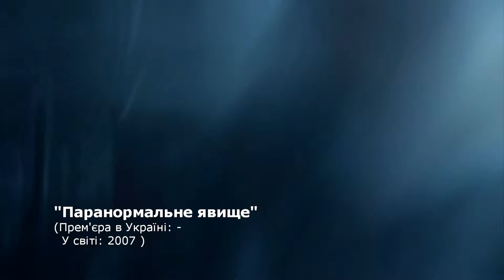Рубрика "16К" для weekend expressS7P3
Які фільми іарто переглянути у кіно цього тижня?